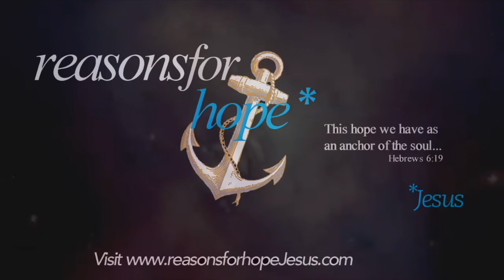How Great Thou Art with Images from the Hubble Telescope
for more videos, equipping information and encouraging HOPE.